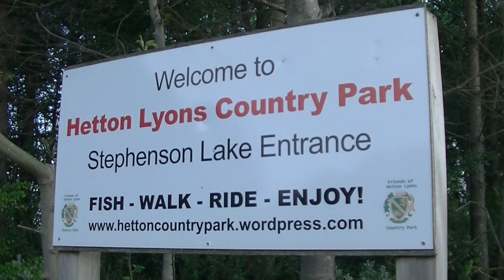A Walk Round Hetton Lyons Country Park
Believe it or not Hetton Lyons Country Park was once the site of a deep mine complete with railway line exporting coal to Sunderland.  Hetton Lyons Colliery helped pioneer deep mining in Britain with the sinking of shafts to coal under the magnesium limestone. It operated for almost 130 years, producing 300,000 tonnes of coal per year at its peak. The colliery closed in 1950 but the site was not regenerated into the fantastic park we have today until work started in 1986.

Join me at I explore the park and share with you the inhabitants of the three lakes - Stephensons Lake (fishing lake), Blossom Lake (nature pond), Lyons Lake (used for watersports).

00:00  Welcome
00:15  Stephenson Lake
01:30  Why the country park was created
03:06  Blossom Lake (including moorhens and other fauna)
05:50  Lyons Lake (herons, mallards including ducklings, swans, coots)
13:09  Wrap Up